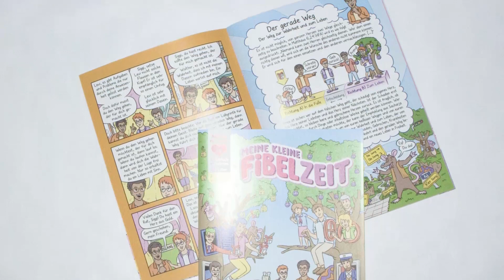Der Trost in der Not | 10 Minuten Andacht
(2.) Mp3-Hörbibel von 1534 bis 1939 herunterladen

Christliche 10 Minuten Andacht von 2023